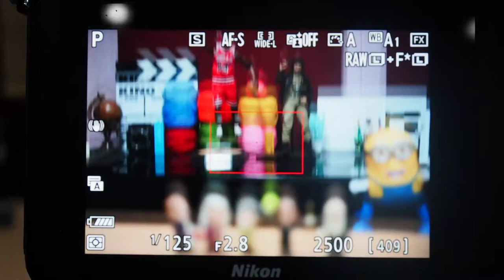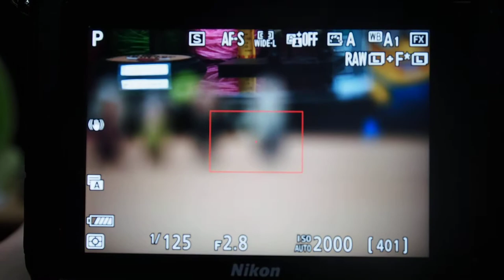NIKKOR Z 70 200mm f2 8 VR S AF TEST